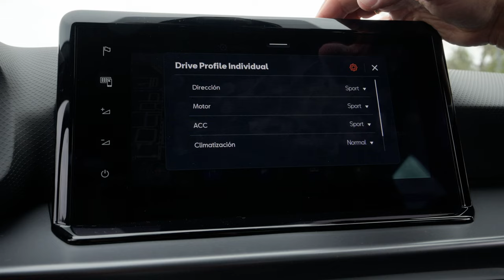Probamos el Seat Ibiza FR Aniversario con los lectores de Car and Driver: hay unanimidad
Los lectores probadores de Car and Driver prueban el nuevo Seat Ibiza FR Aniversario y emiten su opinión.